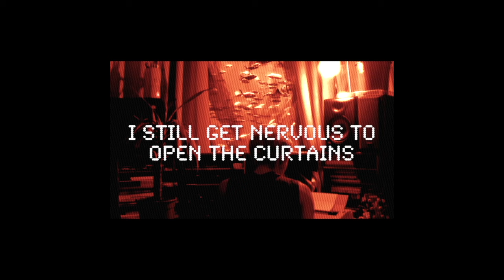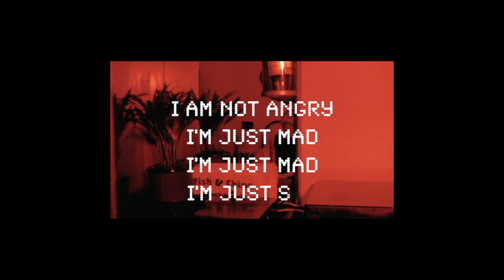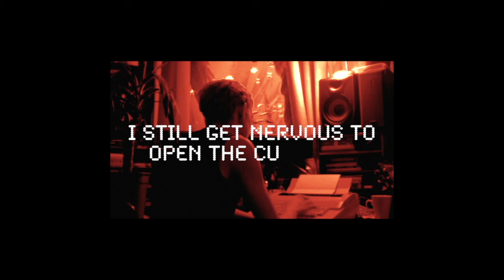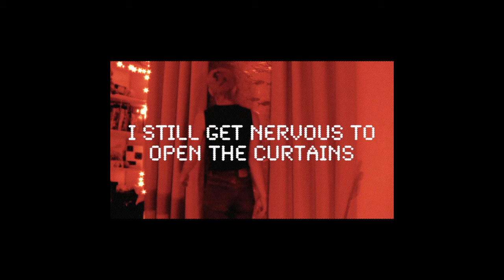Pixx - Blowfish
I tried not to notice
The heart has already been spent
Swell up like a blowfish
That’s how we make our dent
I used to think trees could grow out the sink
I still get nervous to open the curtains
I like to see you naked hun
Imagine we even reached the surface
I’m bluffing it’s only fun
I am not angry
I’m just mad
I’m just mad
I’m just sad
You left without notice
I heard that your heart was in tact
You used to think
While I fixed up a drink